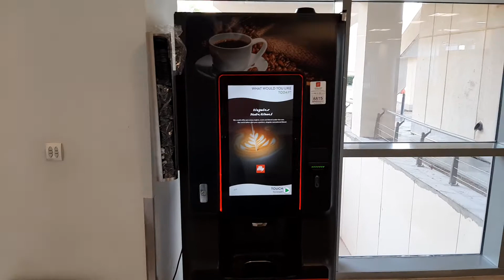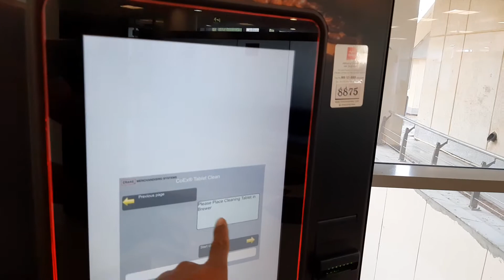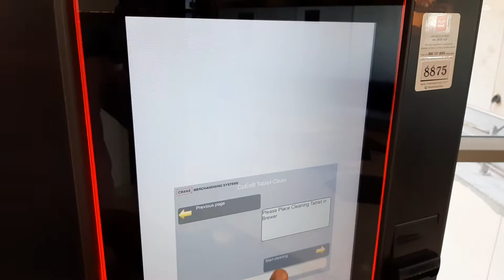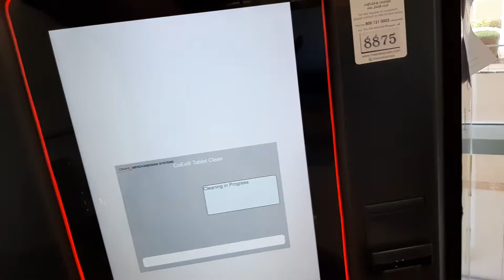GOING WORK DIOS TI KUMOYUG😘❤💯👍🙏